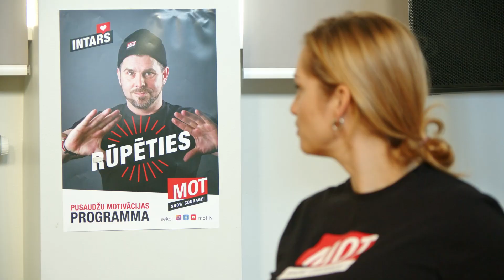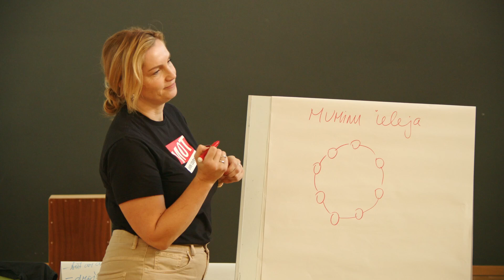Pusaudžu motivācijas programma skolās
Kā piepildīt sapņus, kā pateikt nē izvēlēm, kas kaitē pašiem vai apkārtējiem, kā rūpēties par līdzcilvēkiem un tos saprast. Tās ir tēmas, kuras risina pusaudžu motivācijas programma jeb MOT.  Treneri strādā brīvprātīgi un šobrīd to īsteno 72 Latvijas skolās. Secināts, ka skolās, kurās īsteno šo programmu, ir mazāk bulinga un vientuļu, atstumtu jauniešu. Viena no skolām, kuršī programma ir jau sesto gadu, ir Viļa Plūdoņa Kuldīgas vidusskola. Tajā viesojās Ieva Benefelde no Skrundas televīzijas.